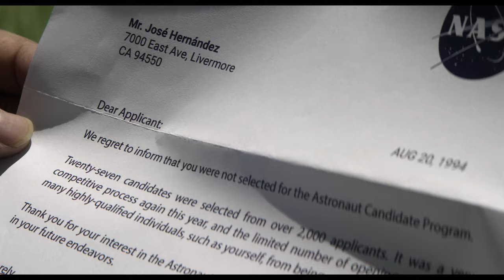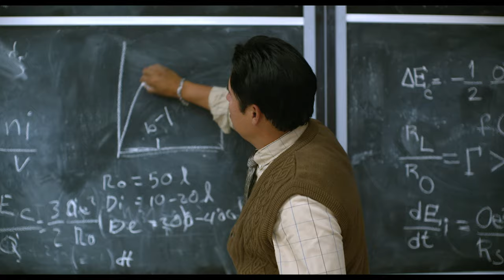A Million Miles Away - Official Trailer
Sign up to Amazon Prime to watch A Million Miles Away

Inspired by the real-life story of NASA flight engineer José Hernández, A Million Miles Away follows him on a decades-long journey, from a rural village in Michoacán, Mexico, to more than 200 miles above the Earth in the International Space Station. With the support of his family, José’s drive & determination culminates in the opportunity to achieve his seemingly impossible goal.

Directors: Alejandra Márquez Abella

Producers: Mark Ciardi, Campbell McInnes, Rick Telles, Benito Martinez, Kyle Convissar, Mark Anthony Little, Stacy Perskie, Andrea Gamboa

A Million Miles Away Starring: Michael Peña, Rosa Salazar

Trailers&Go Team.